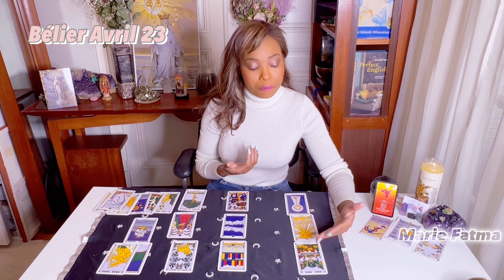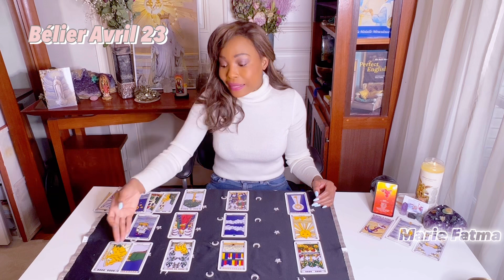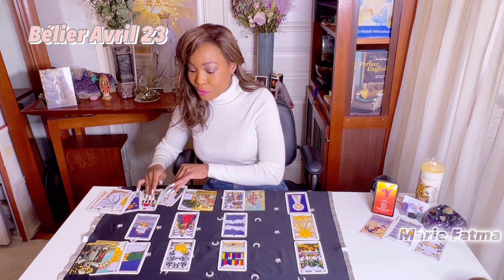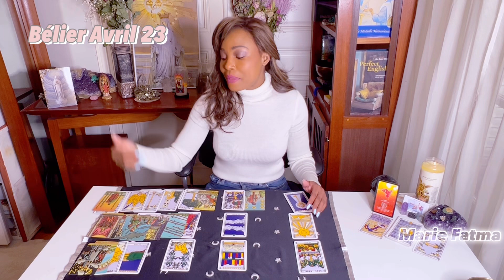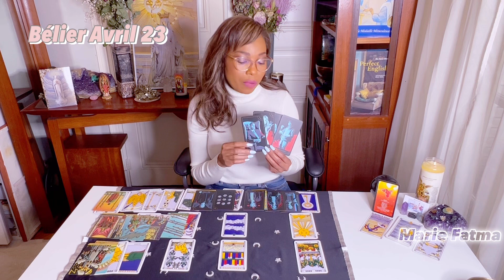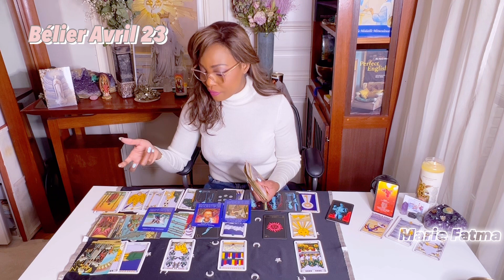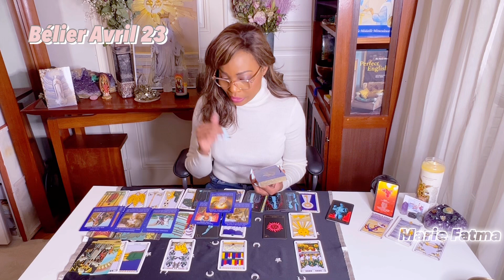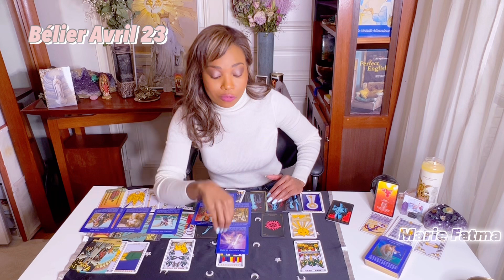Horoscope Bélier Avril 23. Réussite dans tous les domaines. Belles rentrées d’argent, engagement.